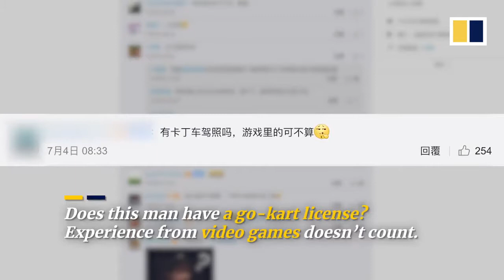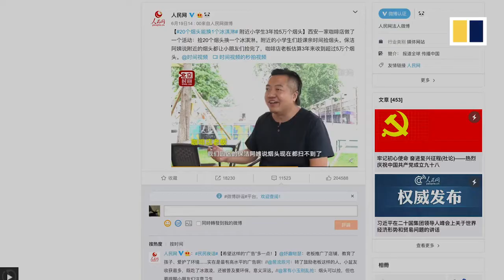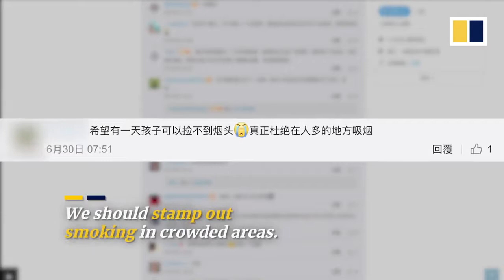Viral in China Kw 27